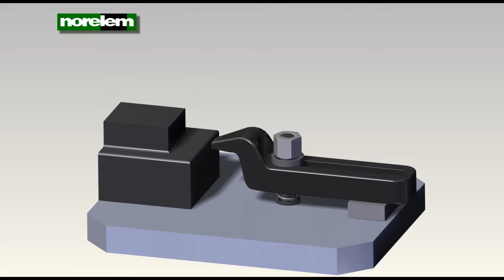Bride coudée à nez fin - 04088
Les brides sont utilisées pour la fixation de différents corps solides sur une platine, lorsque l'utilisation d'étaux de machine n'est pas possible. Elles sont principalement conçues pour s'adapter facilement à toutes les pièces. Ce faisant, il faut veiller à ce que la bride reste toujours parallèle à la surface de table ou à la plaque de montage.
Le nez plat et fin permet de serrer des pièces de faible dimension.
norelem propose des brides coudées dans différentes longueurs.